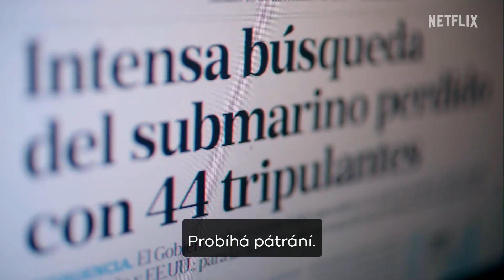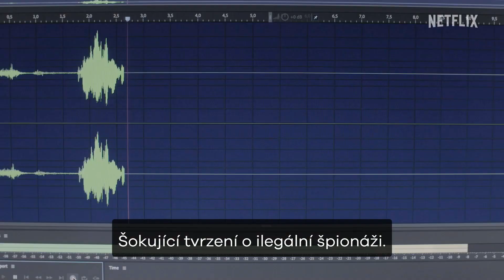ARA San Juan: Ztracená ponorka (ARA San Juan: The Submarine that Disappeared): CZ HD Trailer (2024)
Více o seriálu ARA San Juan: Ztracená ponorka (ARA San Juan: The Submarine that Disappeared):

ARA San Juan: Ztracená ponorka (ARA San Juan: The Submarine that Disappeared) je argentinská dokumentární minisérie, která se snaží sdělit výsledky vyšetřování zmizení ponorky ARA San Juan. Ta se nečekaně ztratila z radaru 15. listopadu 2017 se čtyřiceti čtyřmi lidmi na palubě. Až do poslední chvíle příbuzní posádky čekali na zázrak a nyní se všichni mohou konečně dozvědět, co bylo příčinou tragédie, která otřásla celou zemí.

Trailer na seriál ARA San Juan: Ztracená ponorka (ARA San Juan: The Submarine that Disappeared) je s českými titulky